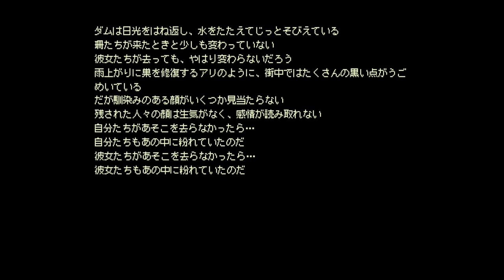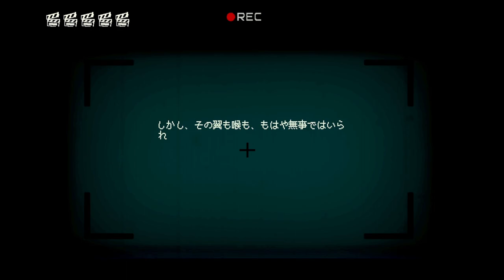#22【ドット】未来に向けて出発！でも、不思議なところに来てしまったぞ…「イーストワード（Eastward）」【エルザレト(ELZA LET)】